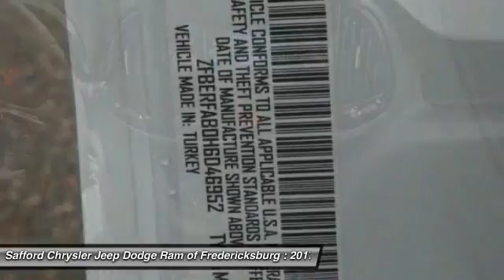2017 Ram ProMaster City Wagon Fredericksburg VA H6D46952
2017 Ram ProMaster City Wagon

Don't miss this 2017 Ram ProMaster City Wagon. It's equipped with Automatic transmission and features a Bright White exterior. With  miles, You'll want to take this van home. Make a great choice today. Contact Safford Chrysler Jeep Dodge Ram of Fredericksburg at (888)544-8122 and see this van first hand.